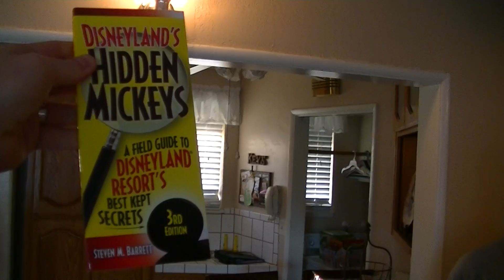6 Disneyland At the House 2